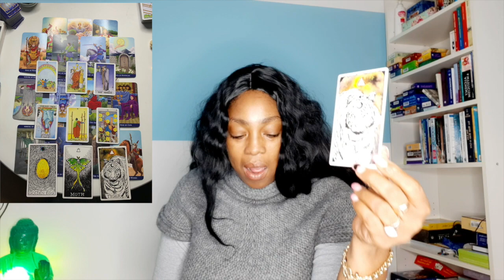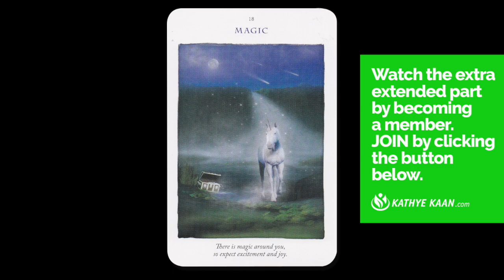SCORPIO APRIL MAY JUNE 2020 TAROT READING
Kathye